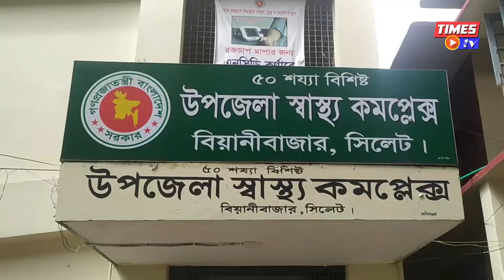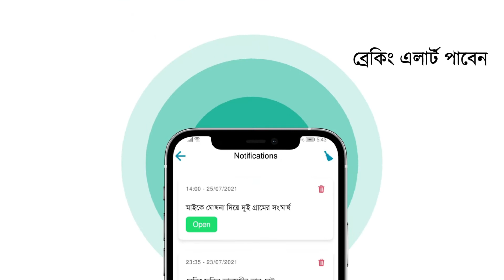বিয়ানীবাজারে আবারো করোনার হানা, সতর্ক না হলে অবস্থার অবনতি হতে পারে